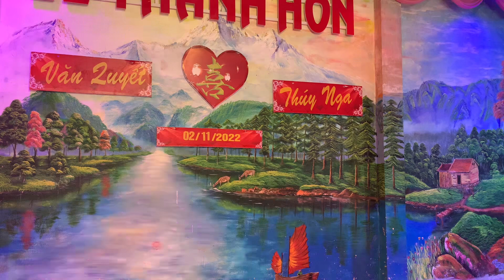LÒ LINH VÌ KHOANH HÁT MỪNG ĐÁM CƯỚI QUÀNG QUYẾT THÚY NGA QUÁ HAY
CẢM ƠN MỌI NGƯỜI LUÔN QUAN TÂM VÀ ỦNG HỘ NHÉ